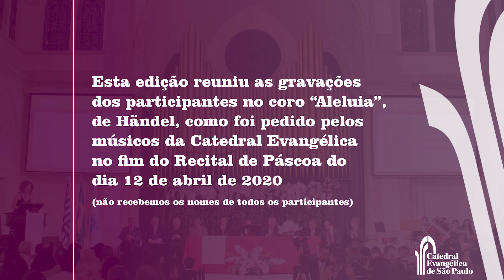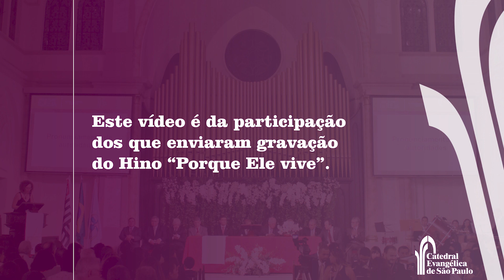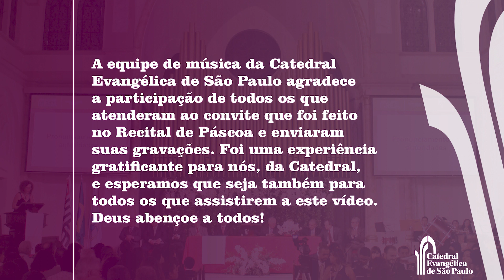Participação dos internautas no Recital de Páscoa (12/4/2020)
Esta edição reuniu as gravações dos participantes no coro “Aleluia”, de Händel, como foi pedido pelos músicos da Catedral Evangélica no fim do Recital de Páscoa do dia 12 de abril de 2020.
A segunda parte do vídeo é da participação dos que enviaram gravação do Hino “Porque Ele vive”.
A equipe de música da Catedral Evangélica de São Paulo agradece a participação de todos os que atenderam ao convite que foi feito no Recital de Páscoa e enviaram suas gravações. Foi uma experiência gratificante para nós, da Catedral, e esperamos que seja também para todos os que assistirem a este vídeo. Deus abençoe a todos!
Agradecimentos especiais às Equipes de Transmissão, Som  e Comunicação e aos pastores da Catedral Evangélica de São Paulo.
Equipe de Música: Cremilson do Santos (maestro), Márcio Arruda (organista) e Leonardo Córdoba (pianista).

*(Não recebemos os nomes de todos os participantes)